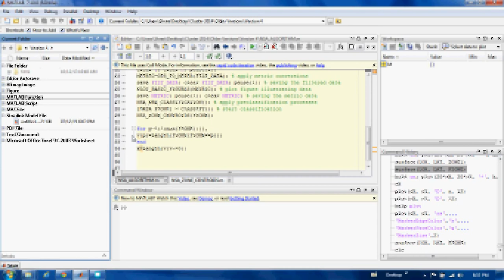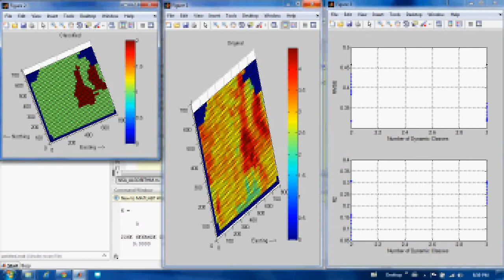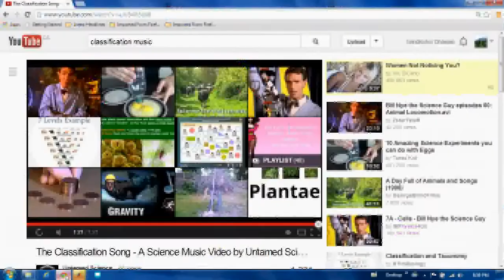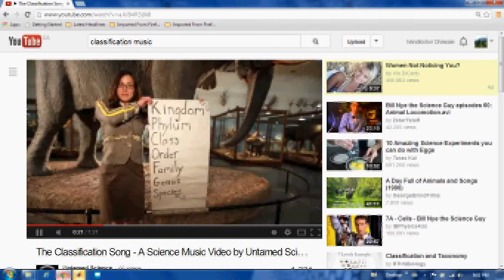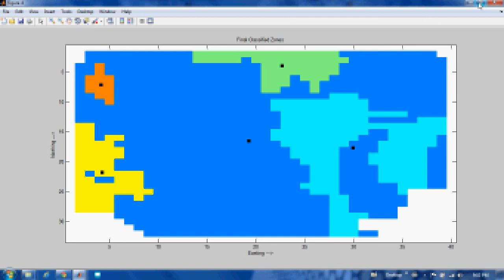NSA SAMPLE FILE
Spatial data Clustering using Neighborhood Search Approach (NSA)